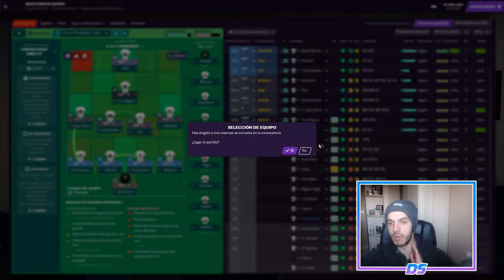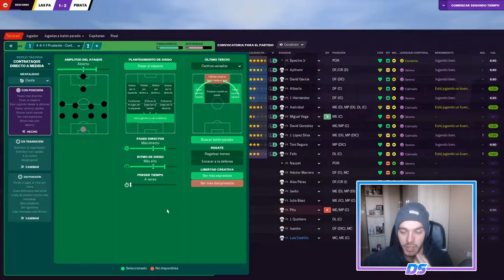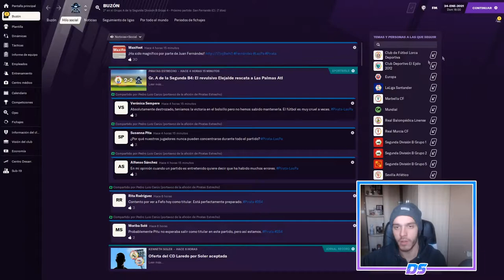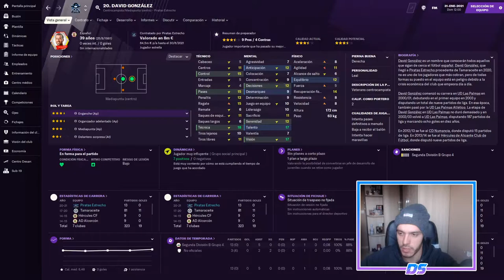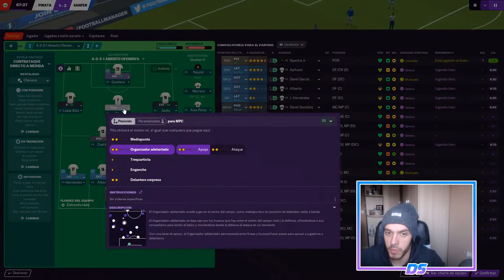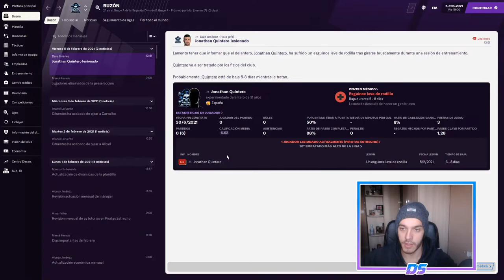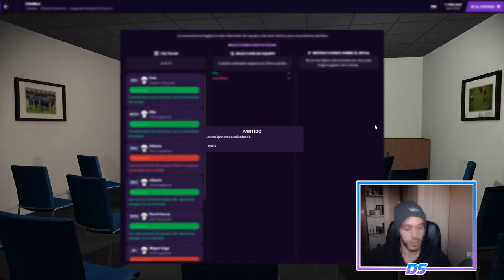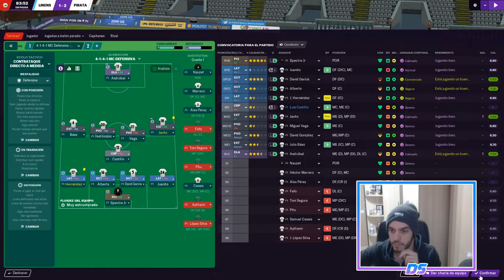FOOTBALL MANAGER 2021 | PIRATAS DEL ESTRECHO | EL PEOR PARTIDO DE LA TEMPORADA #16